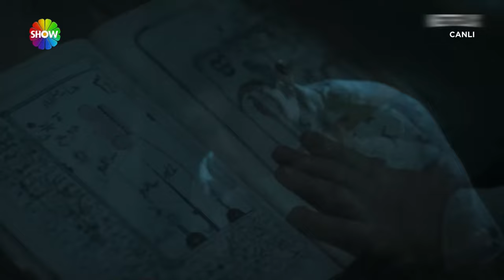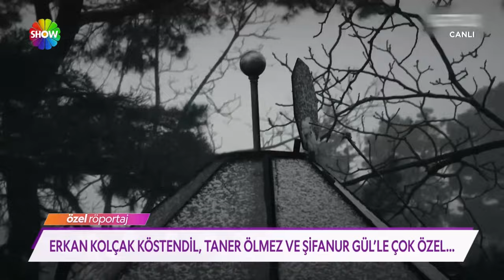Erkan Kolçak Köstendil, Taner Ölmez ve Şifanur Gül'le çok özel...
Çağan Irmak'ın son projesinde yer alan süper üçlü Ömür Sabuncuoğlu ile çok özelde!